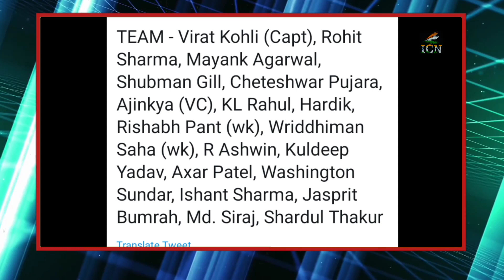BCCI Announced Team india Against England 1st Two Test | India Vs England Test T20 ODI 2021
BCCI Announced Team india Against England 1st 2 Test | India Vs England Test T20 ODI 2021 |